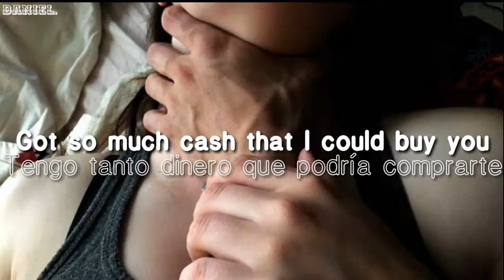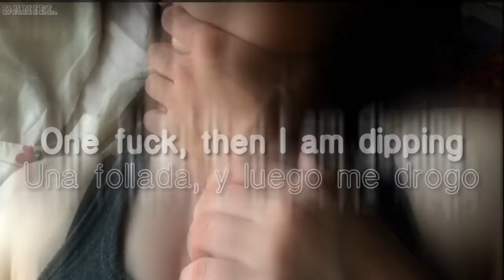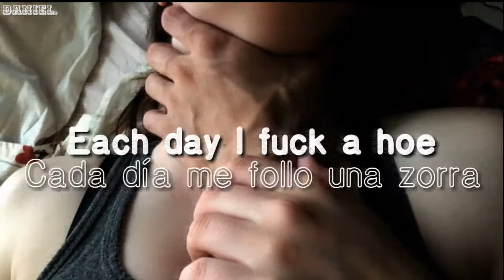Buy U - Young Craka [Lyrics + Subtítulos]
Perdón por tardar tanto en subir la versión con subtítulos, tuve muchos trabajos que hacer. Espero que les guste la versión trap de Caillou.

~Palabras y líneas con *:
_Acabo de verter un cuarto*: Se refiere a que está tomando Lean y lo está preparando. Se entendería como que está echando un cuarto de lo que se necesita para prepararlo.
_Saco*: Las bolas.
_Me chupa la polla y no hablo de pollo*: Tuve que subtitular así ésta línea para que se entienda pero ya saben a lo que se refiere con decir "polla". Ya que en inglés "cock" se puede utilizar para traducir "pene o "gallina" Young Craka hace un juego de palabras aprovechando el doble sentido.

Pdt. Ya no me sigan en YouNow, tuve que eliminar la aplicación por falta de espacio pero les avisaré cuando vuelva.